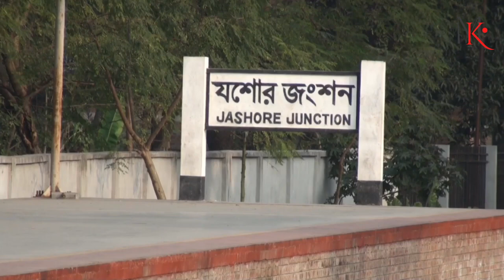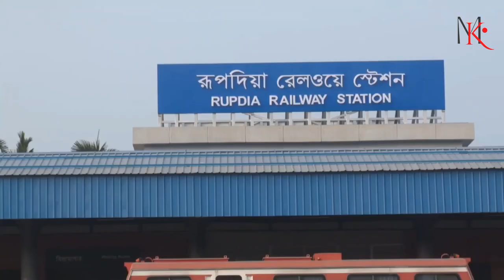এবার দেশের দক্ষিণ পশ্চিমাঞ্চল রেলপথ নেটওয়ার্কে যুক্ত হচ্ছে, পদ্মা সেতু রেল সংযোগ প্রকল্পের মাধ্যমে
এবার দেশের  দক্ষিণ পশ্চিমাঞ্চল রেলপথ নেটওয়ার্কে যুক্ত হচ্ছে । পদ্মা সেতু রেল সংযোগ প্রকল্পের মাধ্যমে যশোর থেকে ঢাকা যাবে ট্রেন। যশোরে চলছে শেষ মুহুর্তের কাজ। জুনে রেল চলাচলের কথা থাকলেও জুনের আগেই শুরু হচ্ছে ঢাকা হতে যশোর রেল চলাচল। মার্চেই ভাঙ্গা-যশোর অংশে ট্রায়াল রান হবে। তাই নির্ধারিত সময়ের আগেই ঢাকা-যশোর রুটে ট্রেন চলাচল শুরু হবে।

পদ্মা সেতু হয়ে যশোর পর্যন্ত রেল চলাচল প্রকল্পের ঢাকা-ভাঙ্গা পর্যন্ত রেলপথটি গত বছরের ১০ অক্টোবর উদ্বোধন করেন প্রধানমন্ত্রী শেখ হাসিনা। পদ্মা সেতু অতিক্রম করে চালু হওয়া ঢাকা থেকে ভাঙ্গা রুটে নিয়মিত চলাচল করছে ট্রেন। আর যশোর পর্যন্ত নতুন রুট চালুর প্রস্তুতি শেষ পর্যায়ে। এই রুটে ট্রেন চলাচল শুরু হলে রেলপথে যশোর থেকে ঢাকার দূরত্ব কমবে ১৯৩ কিলোমিটার। দক্ষিণ-পশ্চিম অঞ্চলের যাতায়াত ও বৈদেশিক বাণিজ্যের পাশাপাশি আর্থসামাজিক উন্নয়নের ক্ষেত্রে এ রেলপথ বিশেষ ভূমিকা রাখবে।

শুধু দূরত নয় দেশের অর্থনীতিতেও বড় পরিবর্তন হবে। ট্রান্স এশিয়া রেলওয়ের নেটওয়ার্কে যুক্ত হওয়ার আরেক ধাপ এগিয়ে যাবে। দ্রুতগতির এই রেল নেটওয়ার্কে বাংলাদেশ রেল বিশেষ উচ্চতায় আসীন হবে। পদ্মা সেতুর সুফল আরও ব্যাপকভাবে ছড়িয়ে পড়বে।

প্রকল্পটির পুরোপুরি বাস্তবায়ন হলে দেশের বৃহৎ স্থলবন্দর বেনাপোল, বাণিজ্যিক শহর নওয়াপাড়া ও শিল্পাঞ্চল খুলনাসহ দেশের দক্ষিণ-পশ্চিমাঞ্চলের মানুষের যাতায়াত, পণ্য পরিবহনে খুবই গুরুত্বপূর্ণ ভূমিকা রাখবে এই রেললাইনটি। পণ্য পরিবহন অনেক সাশ্রয়ী হবে, সময়ও লাগবে কম। ফলে বদলে যাবে এ এলাকার আর্থসামাজিক অবস্থা।

পদ্মা সেতু রেল সংযোগ প্রকল্পের প্রকল্পটির সেফটি অফিসার জানান, মার্চেই ভাঙ্গা-যশোর ট্রায়াল রান হবে। জুন নির্ধারিত থাকলেও এর আগেই নতুন রুটে ঢাকা থেকে যশোর পর্যন্ত ট্রেন চলবে।